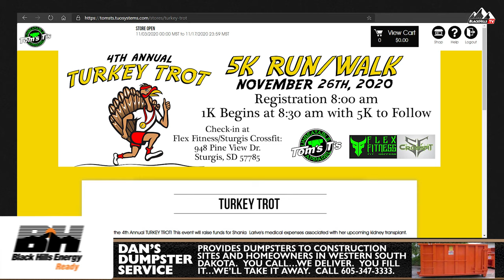5K Fundraiser for Shania Larive on Thanksgiving Day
This event will help raise funds for Shania Larive’s medical expenses associated with her upcoming kidney transplant.  To make cash donations to the Larive family, go to: Northern Hills Federal Credit Union, 1080 Main Street, Sturgis, SD 57785, Mark Larive c/o Shania Larive.  Tee Shirts can be purchased on Thanksgiving morning at the Turkey Trot 5K Run/Walk in Sturgis, November 26, 2020.  or get your Tee Shirts at the event.